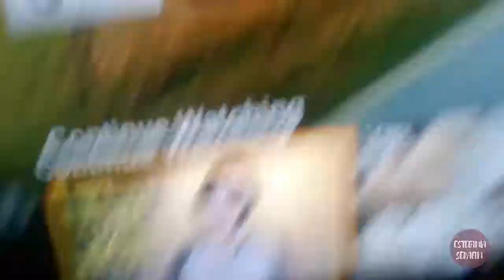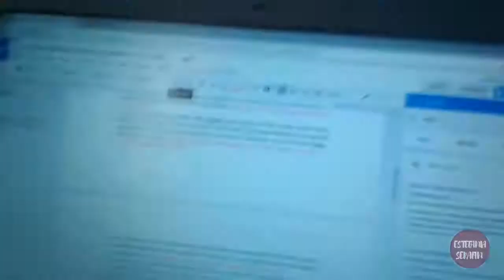Meet some of my friends! Vlog 10/26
Haii, what's up you guys! So in this vlog you met some of my friends and also in this vlog we began a series called "time with caleb".

ALSOOO, following me on twitter

ALSO I MIGHT BE DOING A BESTFRIENDS TAG SOON SO STAY POSTED!